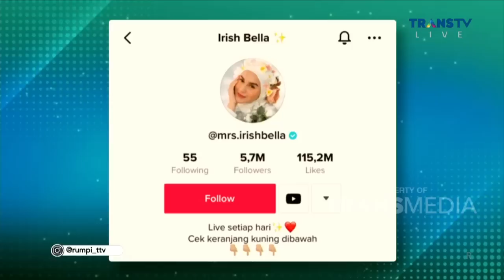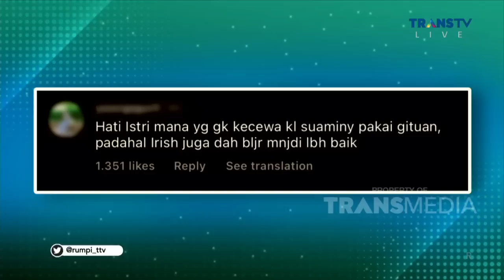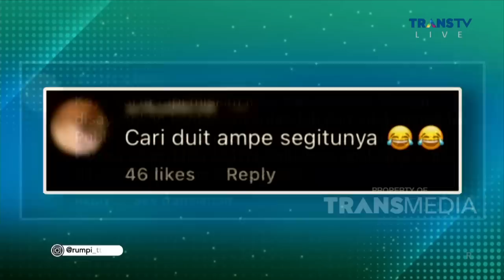Film Terbaru VINO G BASTIAN dan LAUDYA CYNTHIA BELLA Siap Ditunggu! | RUMPI (27/3/23) P1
RUMPI

TAYANG SETIAP SENIN-JUMAT PUKUL 14.00 WIB